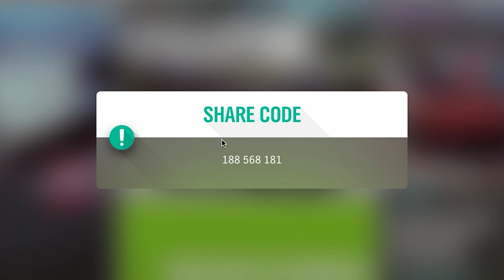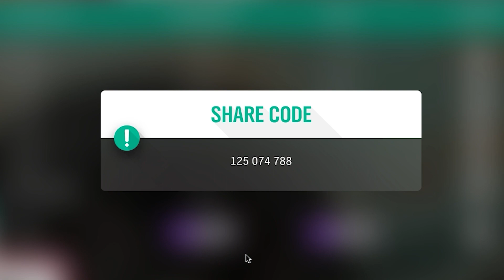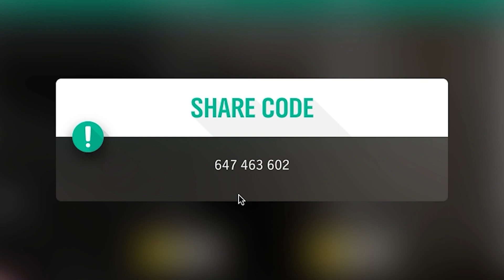[SS 51] วิธีทำเควส Festival Playlist เอา Back Stage Card [Spring] | Forza horizon 4